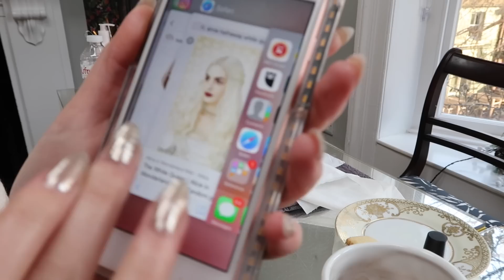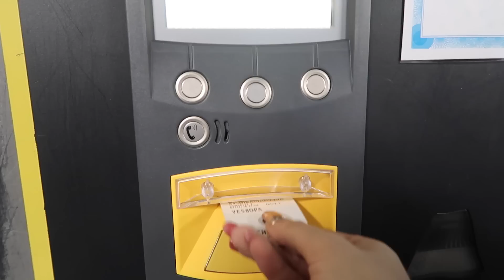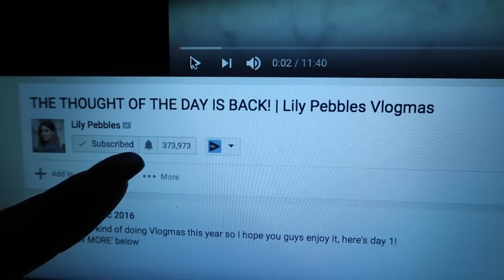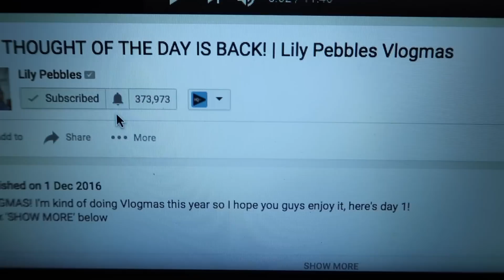COME SHOPPING WITH ME (AGAIN)! | VLOGMAS DAY ONE | Hello October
Welcome to Vlogmas Day One! Come Shopping with Me in Topshop! (and if you're left wanting a Topshop haul then you might want to check back next week!) ;)

- LINKS -

FACEBOOK hellooctoberblog

WHAT I'M WEARING:

Gilet: Zara
Jeans:  Topshop
Sunglasses: Aldo

- F.A.Q -